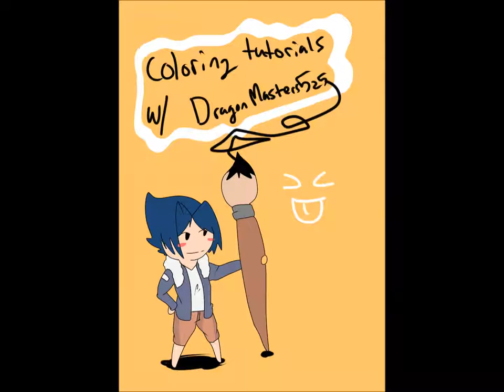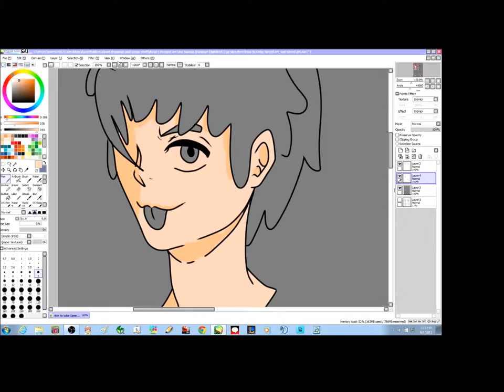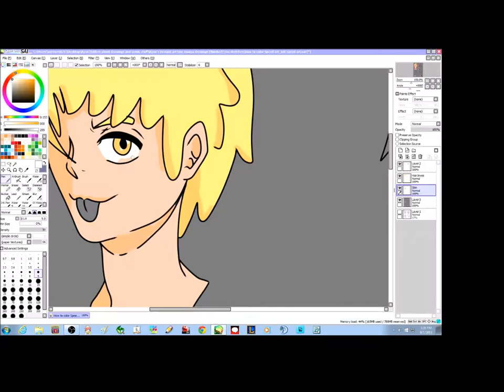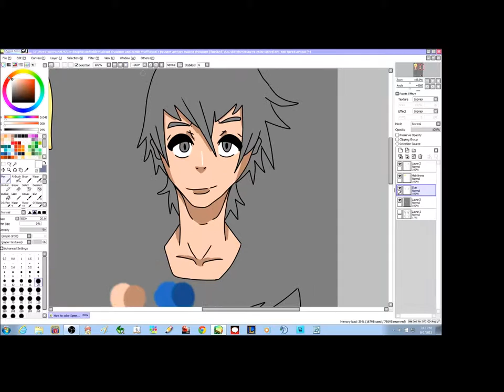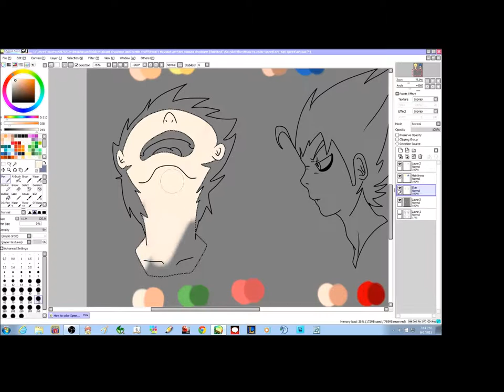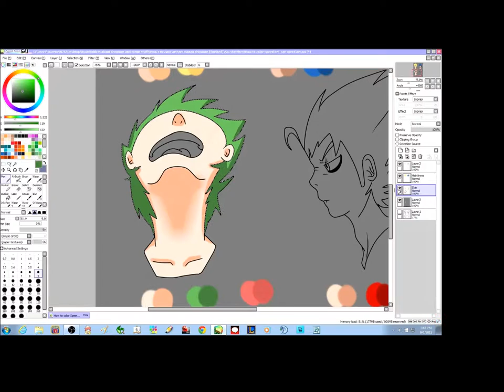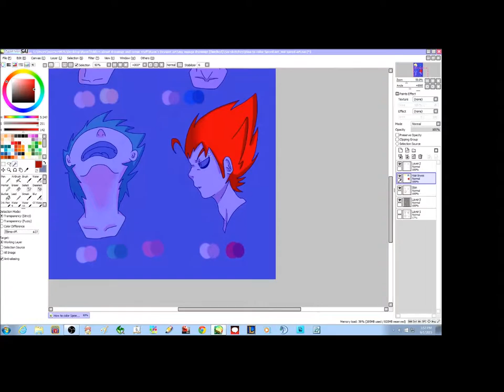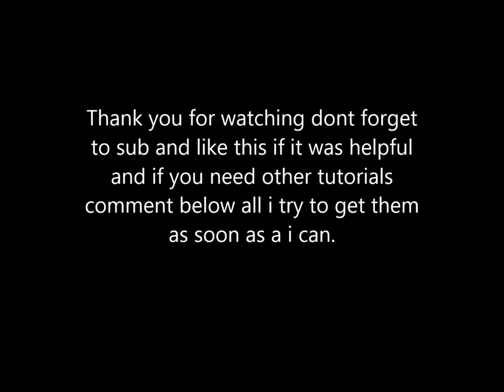~Basic Sai Coloring~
Hey guys i just thought i make a small drawing tutorial if your starting out this may be for you hahahahah well hope you guys like and enjoy

~DragonMasters525